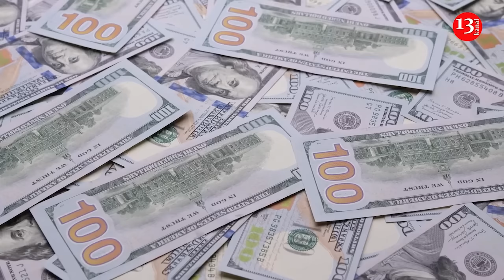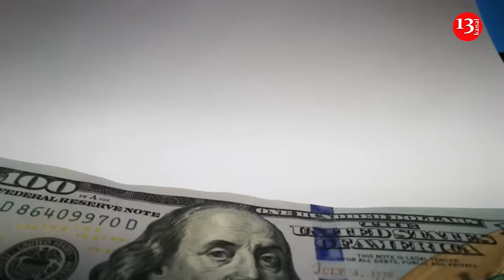US prepares "larger than normal" aid package for Ukraine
Politico reports that the administration of US President Joe Biden is preparing a "larger than normal" package of military assistance for Kyiv against the background of the expected approval of additional funding for Ukraine in Congress.
 Politico reports that Ukraine's future military aid package has not yet been finalised. However, it is expected to be "significantly larger" than the last US$300 million tranche allocated in March as an emergency measure.
The publication's sources indicate that the new package will include armoured vehicles, particularly Bradley combat vehicles, Humvee military vehicles and M113 armoured personnel carriers, as well as missiles, artillery and air defence equipment.
One official who spoke to Politico said it was a "big package to help meet Ukraine’s battlefield needs".
Bill Keating, a member of the Foreign Affairs Committee of the US House of Representatives, said that a new package of military assistance after the decision of Congress will arrive "faster than anyone thinks".
Soldiers on the front lines in Ukraine say the prospect of final approval in the US Congress of a $60 billion military aid package for Kyiv will serve as a giant morale boost as Russia looks to step up its advance. Ukraine’s wish list is no secret. At the top: artillery shells and air defense systems. For months, Ukrainian soldiers on the front lines have spoken of being badly outgunned by Russian forces. President Volodymyr Zelensky recently said the ratio was 10 to one in Russia’s favor. Now, with new US military aid apparently just days away from receiving the green light, the question is how quickly vital munitions like 155mm Howitzer shells can get to the front line to stop Russia’s advance. Pentagon spokesperson Patrick Ryder, speaking last week ahead of the House vote, said the US Department of Defense was “poised to respond quickly,” once any order was given.